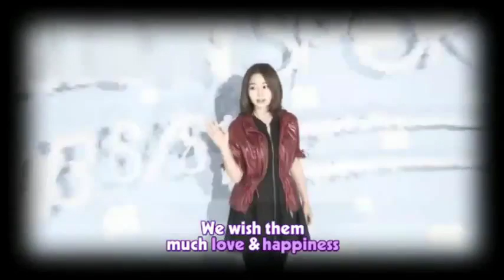Showbiz Korea's Star Couples (Rain ♥ Kim Tae Hee)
kimbi :))